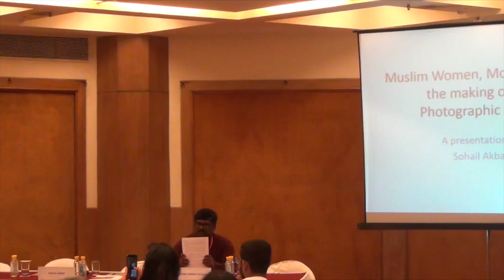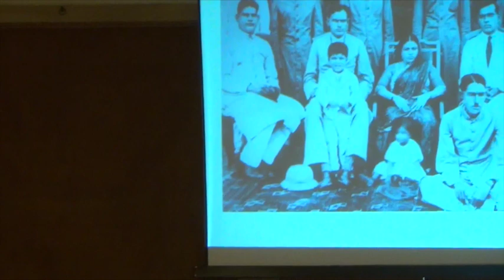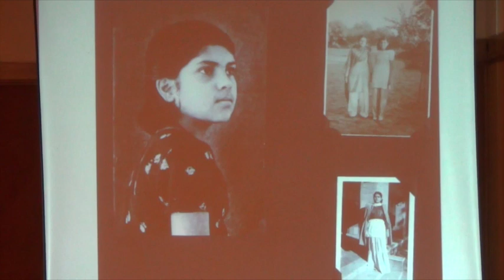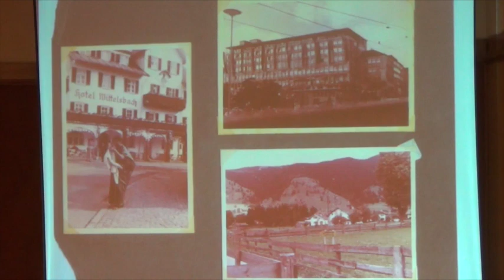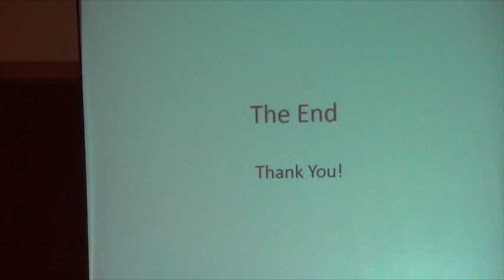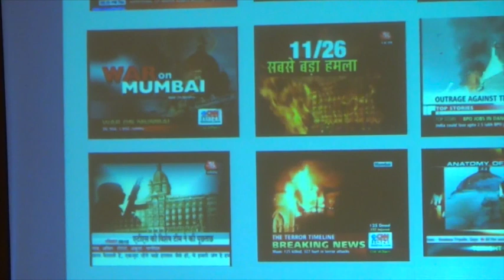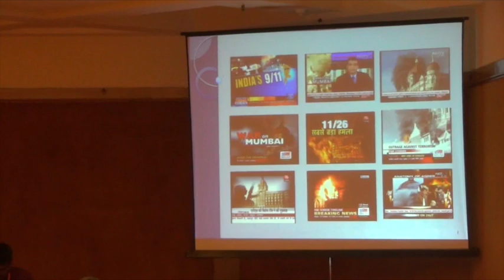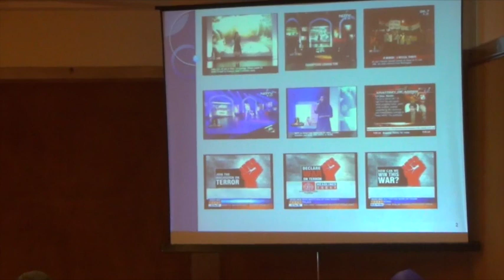Minorities and the Media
The East-West Center, 2016 International Media Conference panel discussion on minorities and the media in New Delhi, India.

Several hundred journalists from Asia, the Pacific and the United States gathered at the East-West Center’s 5th International Media Conference to discuss the increasing links between South and East Asia, and to share the latest information on the global news industry. In addition to distinguished keynote speakers and panels of working journalists, the conference also included on-the-ground updates on news and media issues in the region, a wide range of practical skill-building workshops, and unique opportunities to network with hundreds of international media professionals. The conference also provided an opportunity to look at the U.S. rebalance toward Asia, experience the complexity and diversity of the largest democracy in the world, and participate in special workshop sessions featuring training opportunities for journalists from emerging media environments.